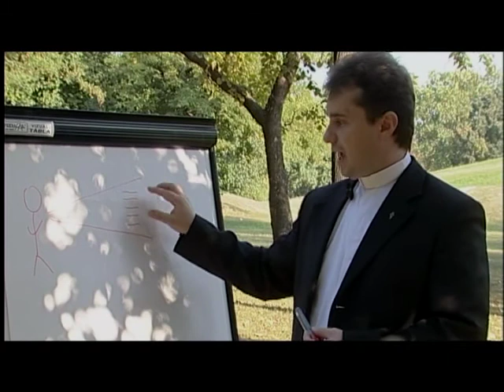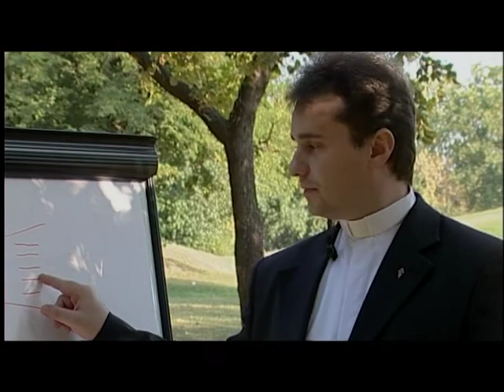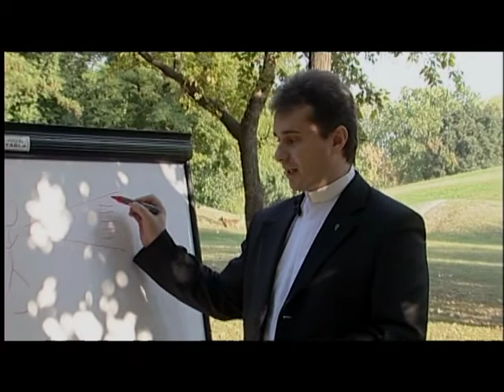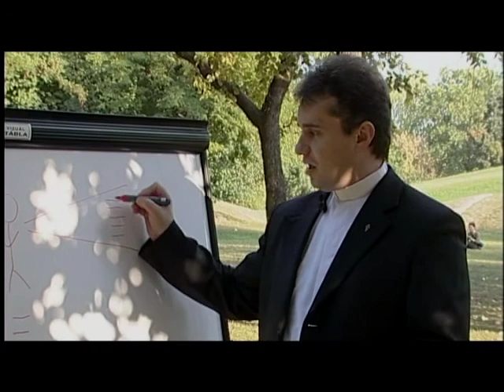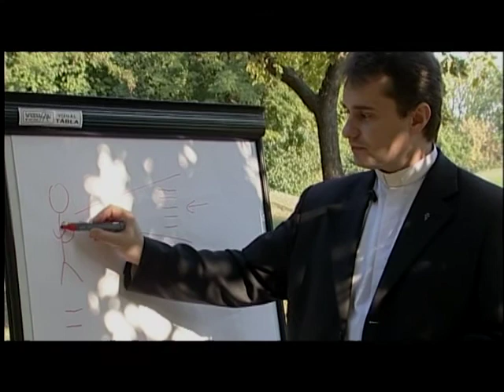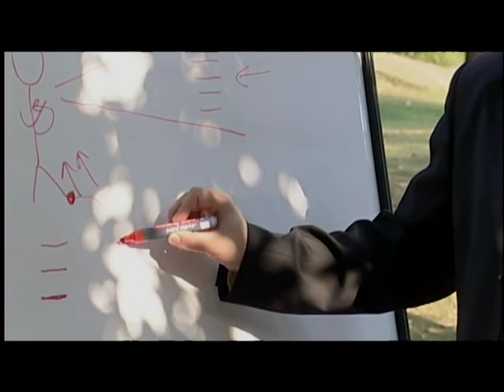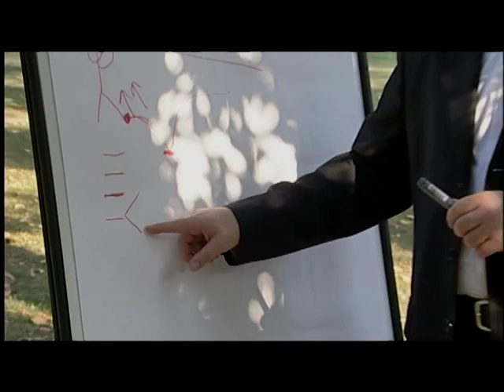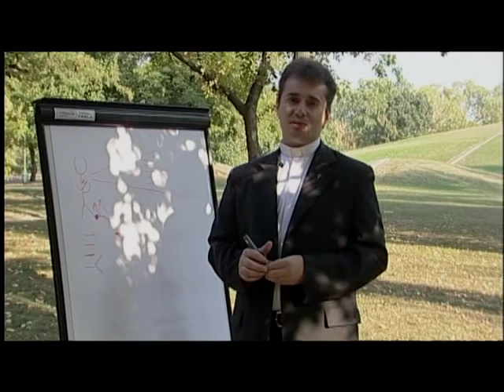A SZERETET EREJE 20130101 Kölcsey Tv